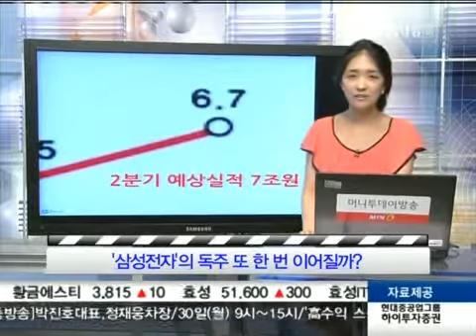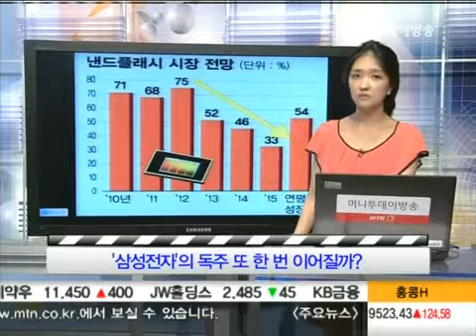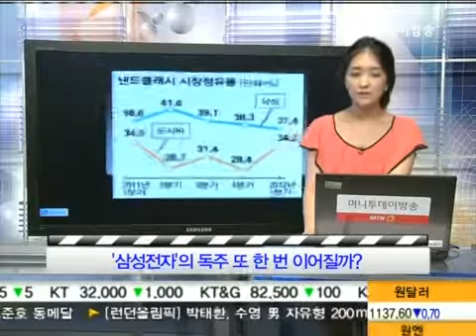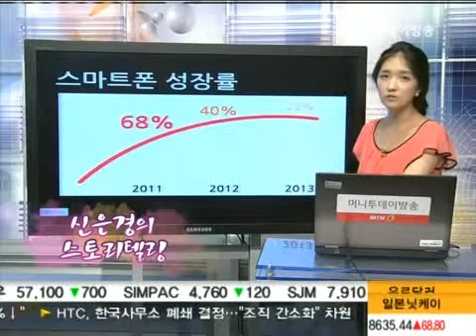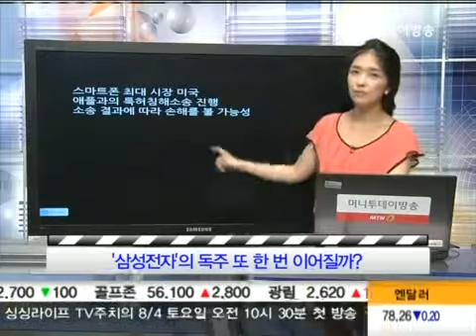'삼성전자'의 독주 또 한 번 이어질까?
종목에 대해 새로운 시각! 스토리가 있는 시간,
MTN '신은경의 스토리텔링' 오늘의 스토리는?